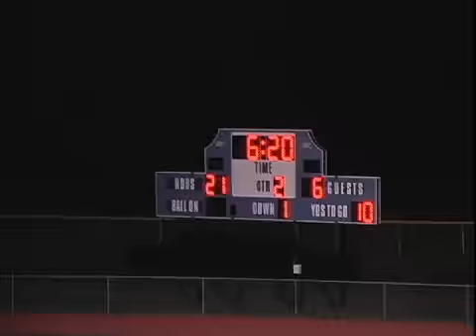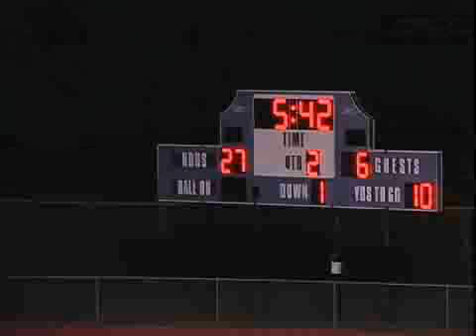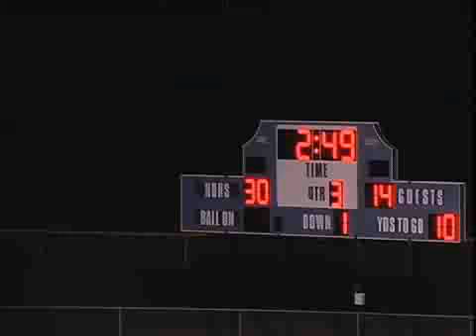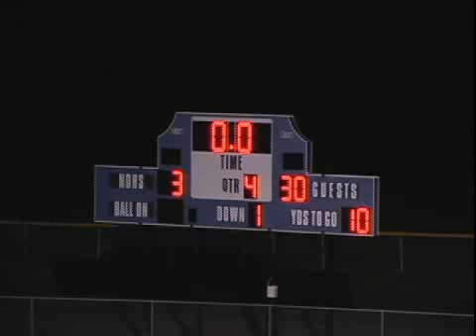Notre Dame vs Trenton (06-07)